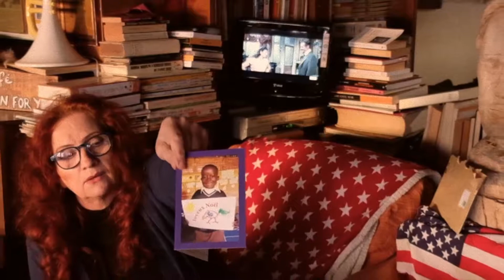Tina Provenzano shares a Holiday moment at Tina's cafe 2019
Tina's cafe Meschers, FRANCE December 31, 2019 Tina shares a moment on film as she opens some Christmas cards at Tina's cafe
on the first one is a humdinger!